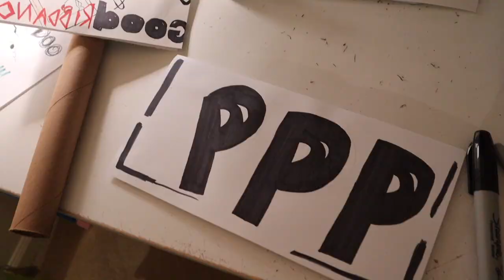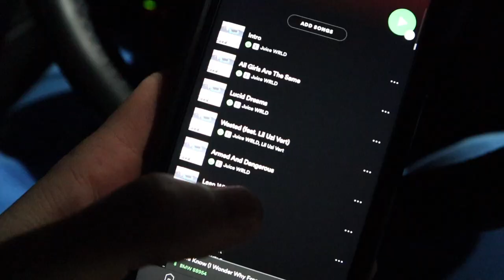Recreating Juice WRLD's Goodbye & Good Riddance Album Cover IRL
Thomas and Jenna helped me recreate Juice WRLD's Goodbye & Good Riddance album cover! It is one of the greatest albums in my humble opinion, so I wanted to pay respects.

Song: Juice WRLD - The Light